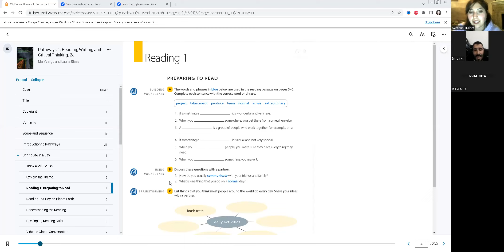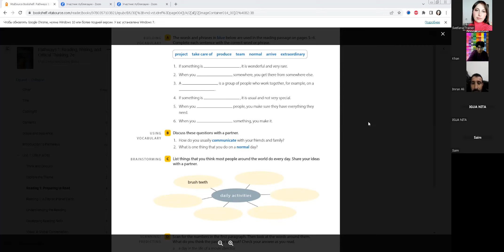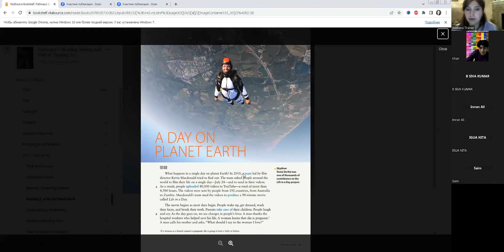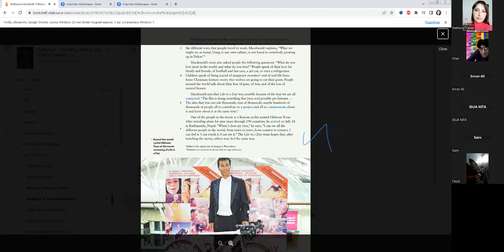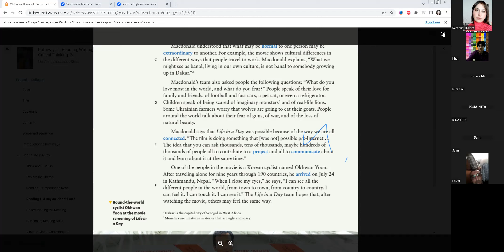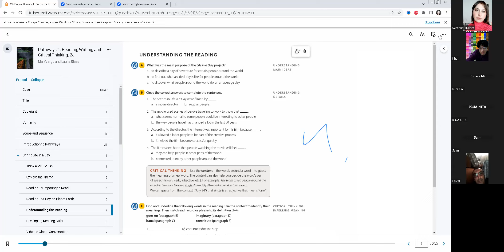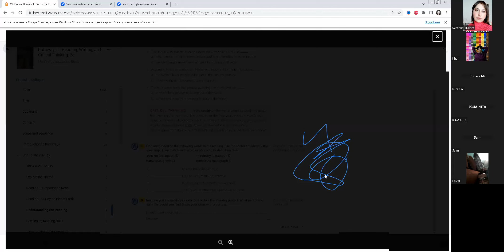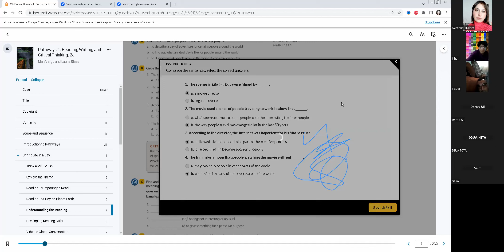LIFE IN A DAY